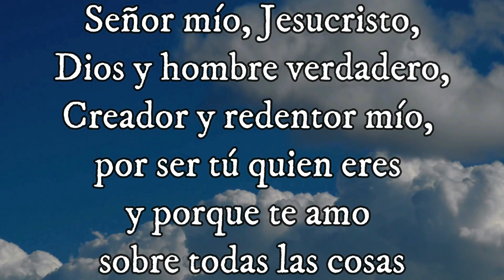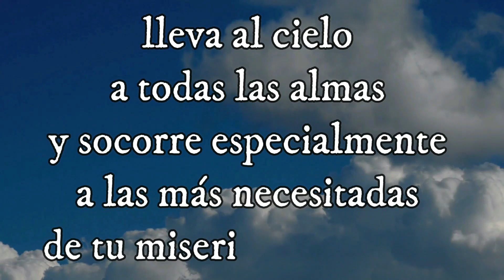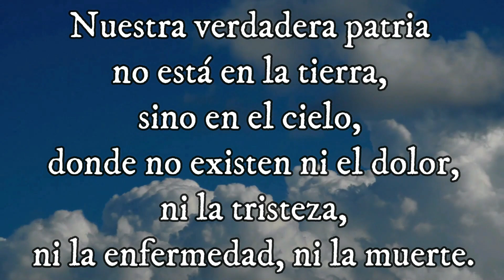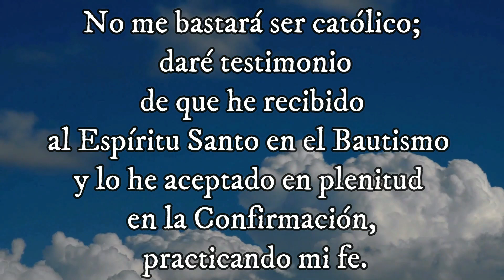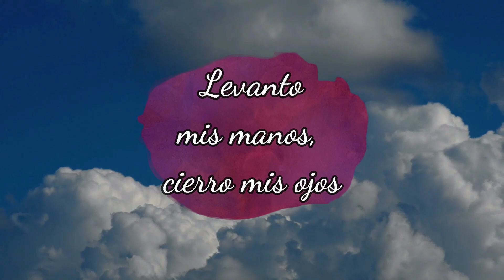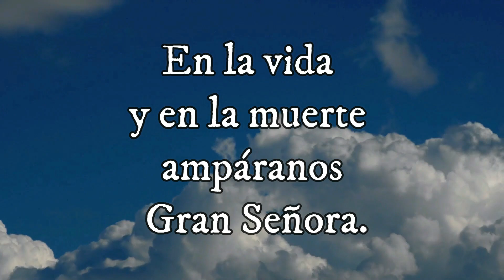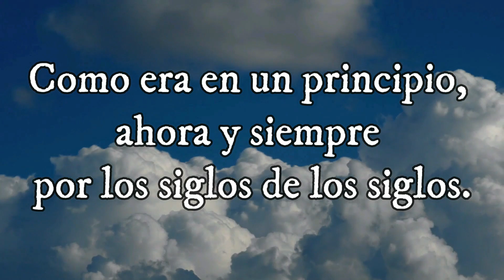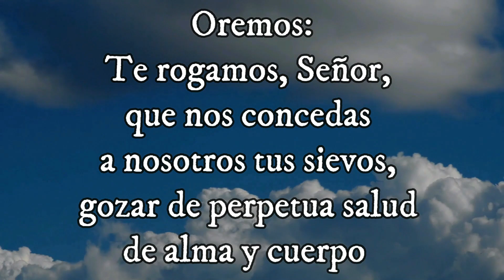SANTO ROSARIO MISTERIO GLORIOSO santo Evangelio según san Marcos (9, 38-43. 45. 47-48) 29-09-2024